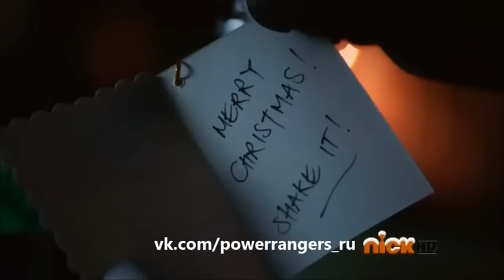Power Rangers-Могучие Рейнджеры Рождественский обзор